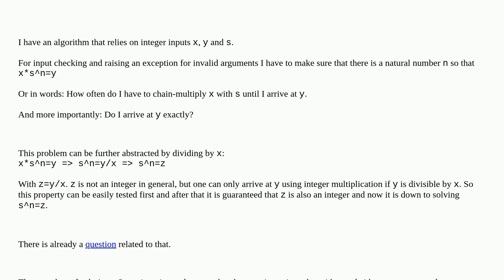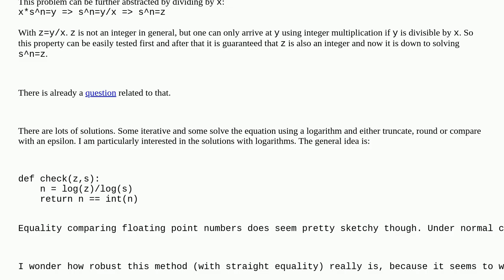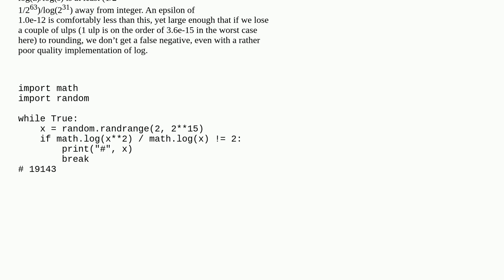Numerical accuracy of an integer solution to an exponential equation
A special thanks goes out to the community

  precision algorithm floating-point math